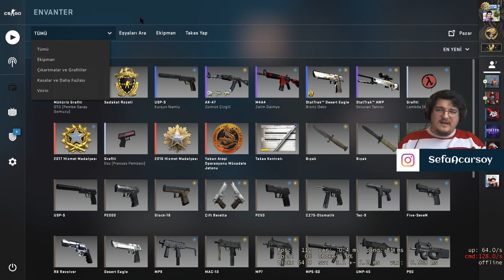Hala Mı Hile Arkadaş? - #1 Counter-Strike: Global Offensive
Oyun oynayıp da Counter-Strike 'ı bilmeyen yoktur. Gerek 1.6, gerek Source. Ve tabi ki son oyun Global Offensive... Uzun süredir ara verdiğimiz CS:GO'ya tekrar dönüyoruz ve eskiden olduğu gibi Global Elite olmaya çalışıyoruz. Bu rekabetçi oyunda, rekabetin en üst seviyesinde bizlere katılın...

Editör: Sefa Acarsoy TuruncuLevye